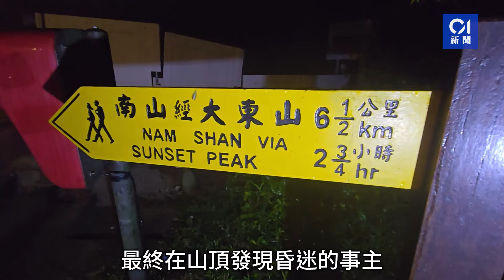大嶼山滑翔傘意外│救援隊花5小時抬昏迷七旬翁落山 送院後不治｜01新聞｜突發｜滑翔傘｜意外｜不治｜大嶼山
大嶼山滑翔傘意外│救援隊花5小時抬昏迷七旬翁落山　送院後不治

大嶼山昨日（17日）發生滑翔傘致命意外。一名74歲男子利用滑翔傘飛行期間，懷疑被風吹入雲層後失事，掛在樹上未能著陸，隨後失聯。經救援人員搜索近7小時，最終發現事主，但其意識不清醒。此外，由於現場山徑位處於雲層內，視野甚差，加上路面崎嶇濕滑，救援人員需再花逾5小時，至今日（18日）凌晨2時半左右，始成功將事主抬落山，事主由救護車送院時昏迷。在搬運落山期間，救援人員須以自動心外壓機，為事主進行心肺復甦法。最終，經由救護車送院搶救後，在醫院證實死亡。